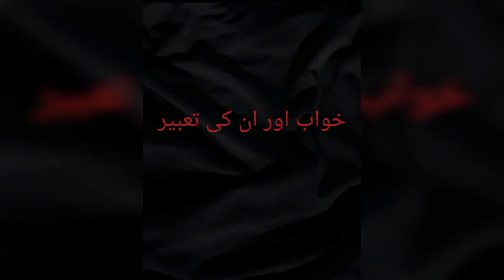khwab mein kagaz dekhna ki tabeer || khwab mein paper dekhna || dream interpretation || khwab Nama